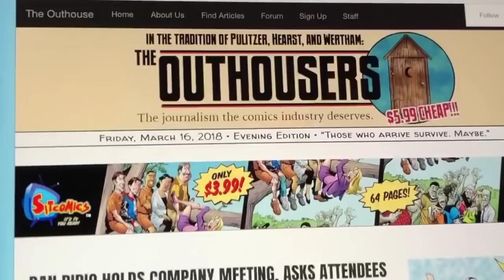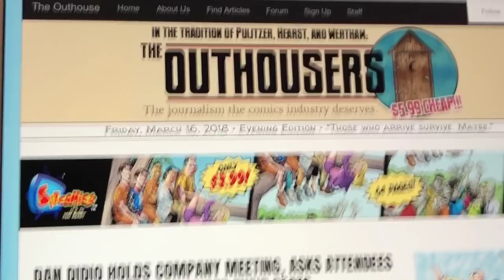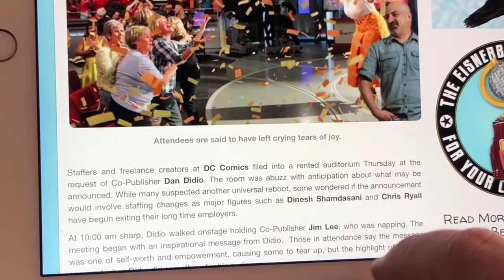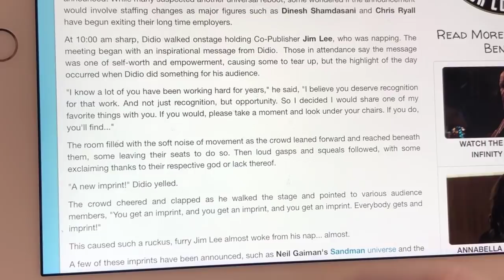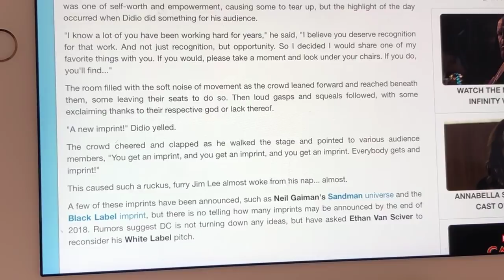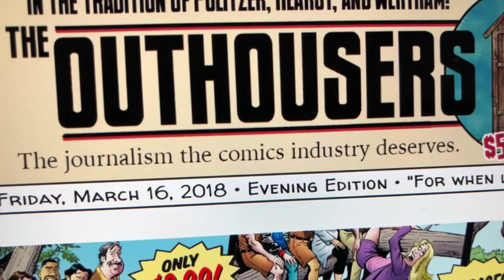OUTHOUSERS EVS DISS ARTICLE CRINGE! 😂😂😂